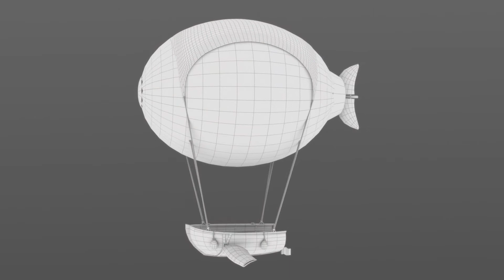Airship Turntable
This zeppelin boat was created for a game in untiy.
Modeling in Maya
Texturing in Substance
The rendering in arnold